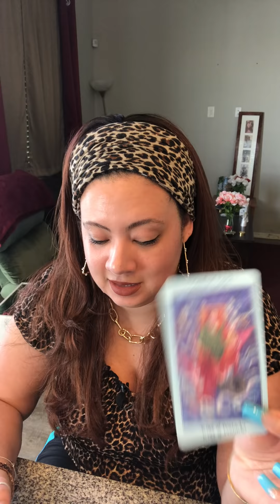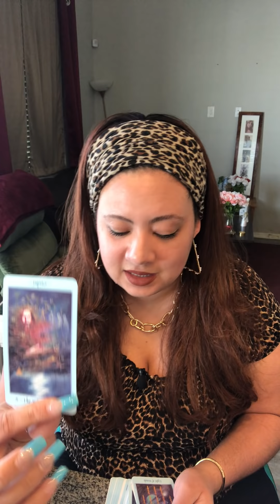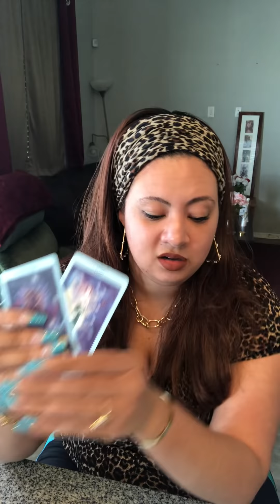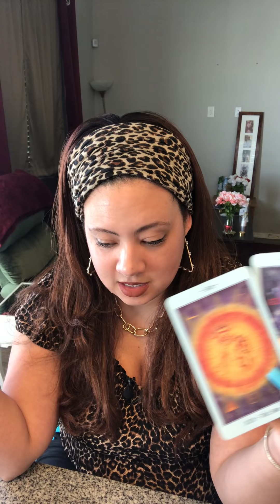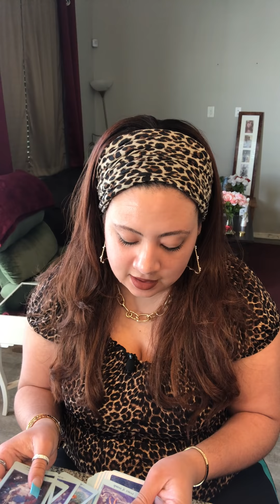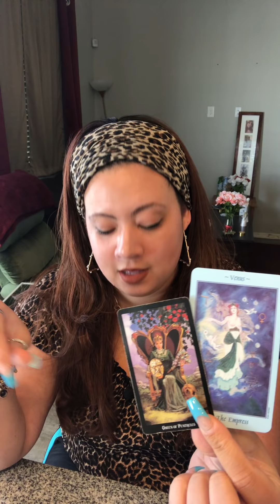WOW!💵THEY DONE TAKIN CARE OF KIDS THAT ARENT THEIRS!😏THEY OVERTHINKIN EVERYTHING FEELIN INSECURE😞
PERSONAL READINGS ARE CLOSED AT THIS TIME